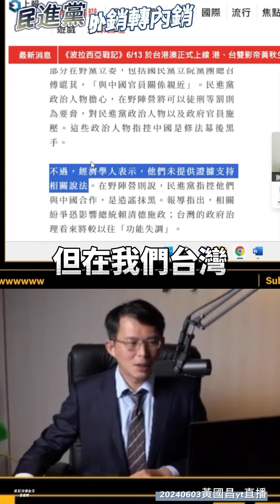經濟學人乖乖平衡報導，被綠媒斷章取義，民進黨沒證據造謠抹紅被發現，大外宣外銷轉內銷 黃國昌 民眾黨 20240603黃國昌yt直播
經濟學人乖乖平衡報導，被綠媒斷章取義，民進黨沒證據造謠抹紅被發現，大外宣外銷轉內銷
20240603黃國昌yt直播

猴！綠共
BTW，卡提諾狂新聞好看